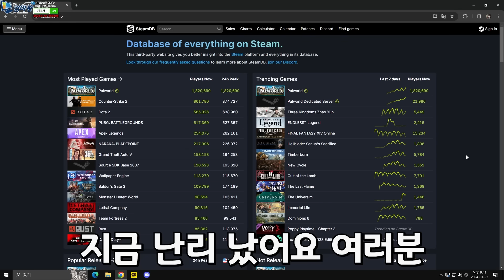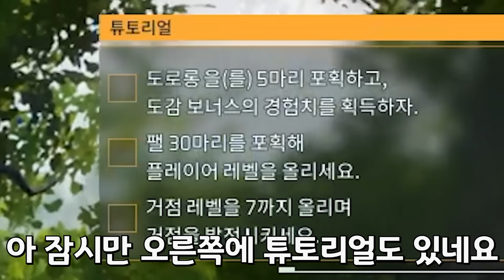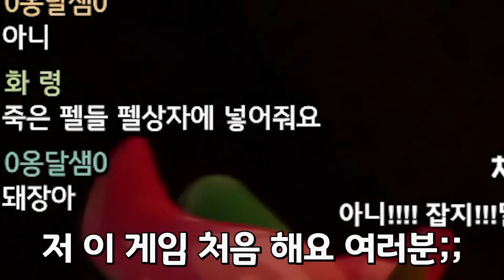출시하자마자 게임 순위 1위! 동접자만 210만명 달성한 신작 게임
▶(구)인트로 BGM : You Like It - Youtube Library
▶아웃트로 BGM : Get Outside -  Youtube Library